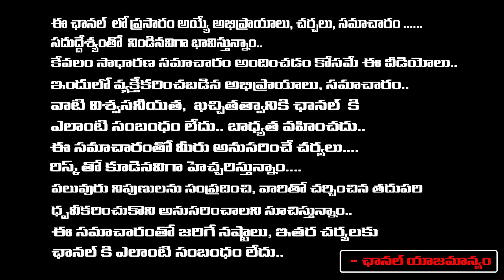Geetha Krishna Reveals Facts Of Phone Tapping Case | Red Tv